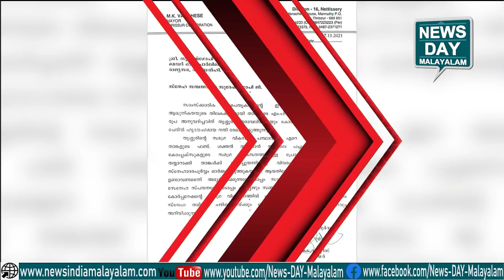തൃശൂര്‍ ഔദ്യോഗികമായി അത് അറിയിച്ചു | NEWS DAY MALAYALAM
തൃശൂര്‍ ഔദ്യോഗികമായി അത് അറിയിച്ചു